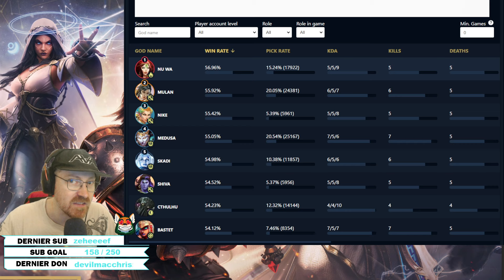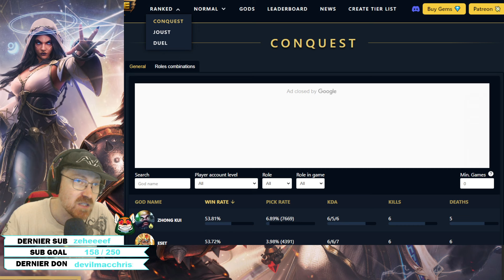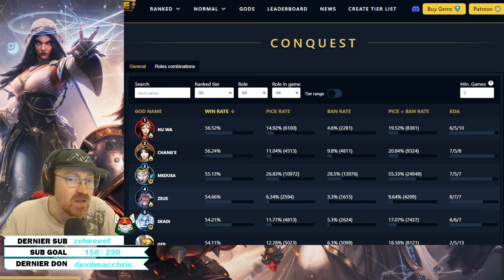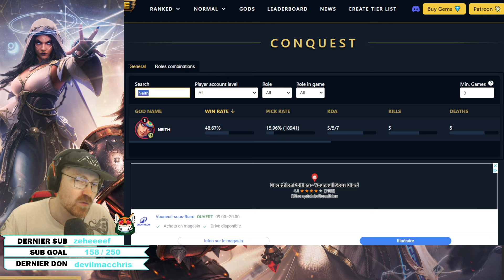LES BEST DIEUX DU PATCH 11.6 ► QUOI JOUER POUR GAGNER SUR SMITE SAISON 11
Maintenant que le Patch est sorti depuis une semaine et demi on peut regarder les stats du jeu pour voir quels sont les meilleurs dieux du jeu sur le Patch 11.6. N'oublies pas le pouce bleu si tu aimes cela m'aide énormément.